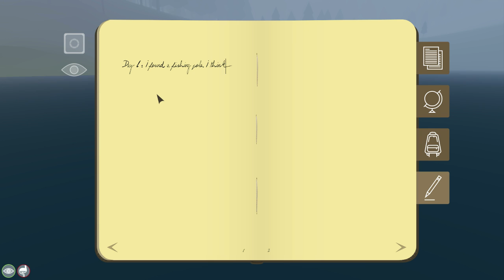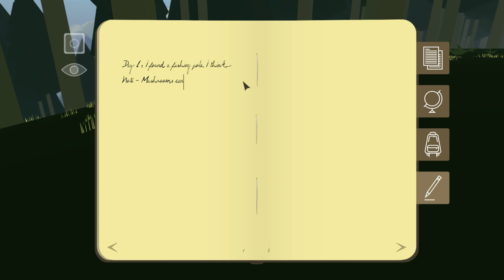RPG Plays Eidolon - Part 1 - Wilderness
Eidolon is a serine first person survival game where you must brave the beautiful wilderness to find tools to your survival. Hope you enjoy the gameplay!